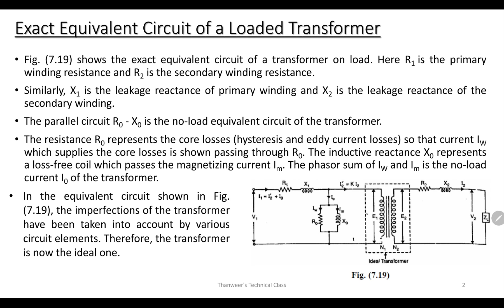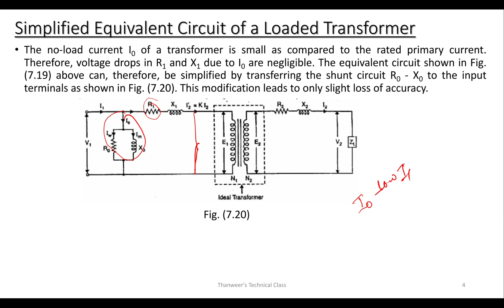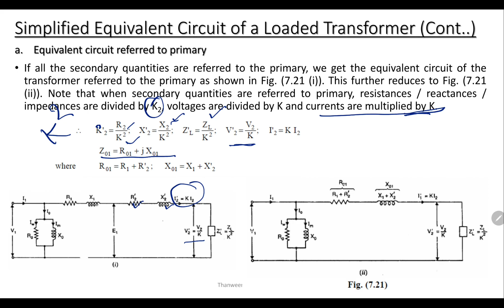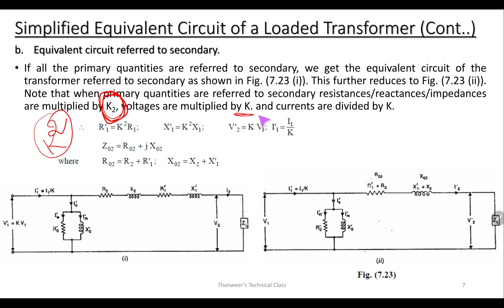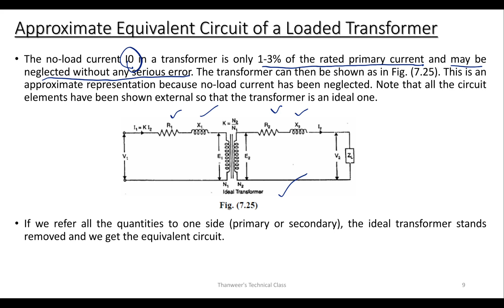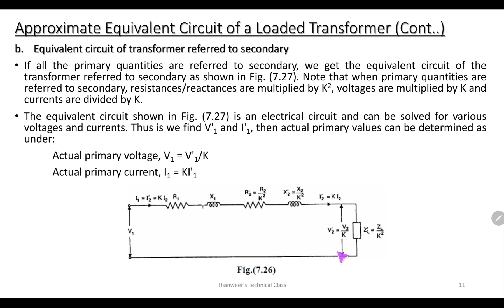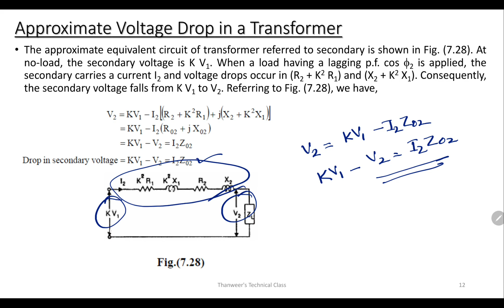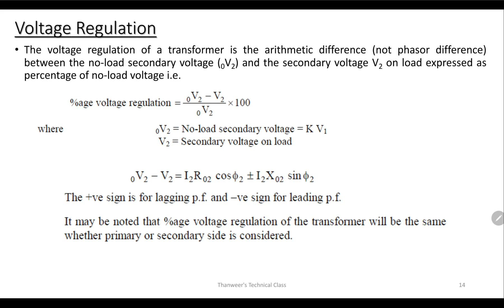KTU- DCMT- MODULE 4- LECTURE 4- EQUIVALENT CIRCUIT OF TRANSFORMER, VOLTAGE REGULATION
EQUIVALENT CIRCUIT OF TRANSFORMER,  VOLTAGE REGULATION